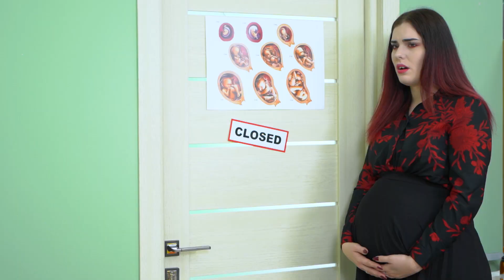แวมไพร์ตั้งครรภ์ / 13 สถานการณ์การตั้งครรภ์อันแสนตลก!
14 สิ่งประดิษฐ์สำหรับเทศกาลอีสเตอร์
แวมไพร์ก็มีลูก ๆ เหมือนกัน และช่วงเวลาแห่งการตั้งครรภ์สำหรับคุณแม่แวมไพร์เป็นเวลาที่พิเศษและมหัศจรรย์!

สิ่งของที่จำเป็นและเครื่องมือ
· กระดาษไข
· ดินโพลีเมอร์
· สีอะครีลิค
· ผ้า
· ริบบิ้นผ้าซาติน
· แผ่นโฟม
· ดินน้ำมัน
· เล็บปลอม
· ขวดพลาสติกอ่อน
· ใยสังเคราะห์
· กระดาษโฟม
· แท่งไม้
· ห่วงไม้
· ด้าย
· สีสเปรย์
· เอ็นตกปลา
· ขวด
· กระดิ่งขนาดเล็ก

ดูเพิ่มเติม ทูม ทูม:
วิดีโอยอดนิยม: